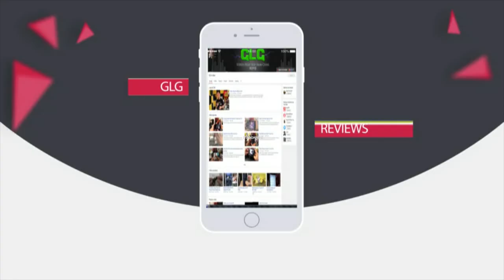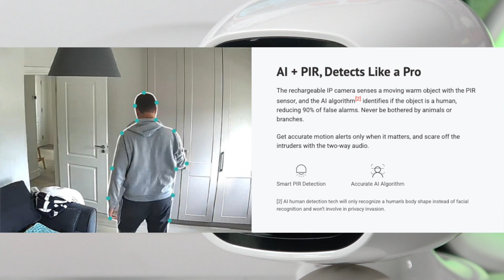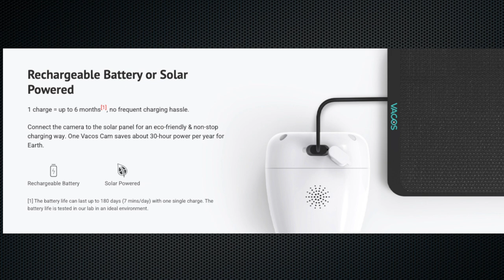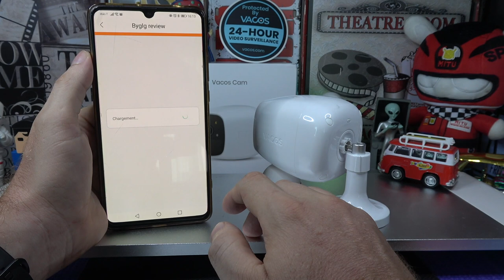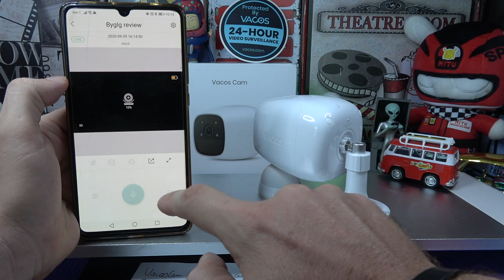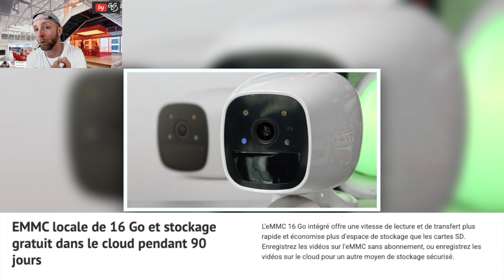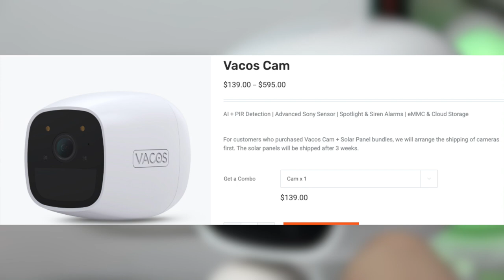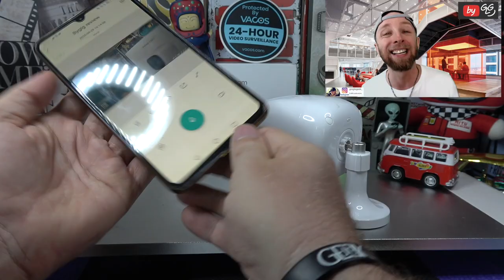Vacos sécurité Caméra Sony autonome avec PIR,Ai,Led,alarme et solar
Vacos sécurité Caméra , lentille Sony, autonome avec batterie, Micro USD et panneau solaire,  Ip wifi, PIR, Ai , Led et alarme.
1 Cam : $139 USD
1 Cam + 1 Solar Panel : $149 USD

By GLG